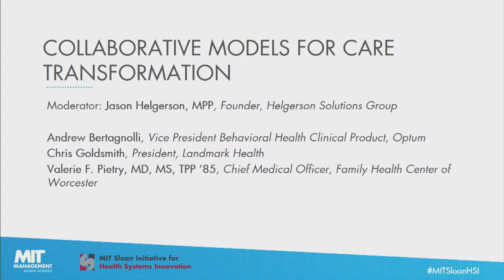MIT Sloan: Designing for Health Conference 2018 - Collaborative Models for Care Transformation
MIT Sloan: Designing for Health Conference
Thursday, December 6, 2018
PANEL 3: Collaborative Models for Care Transformation
Moderator: Jason Helgerson, MPP, Founder, Helgerson Solutions Group
Panelists:
Andrew Bertagnolli, Vice President Behavioral Health Clinical Product, Optum
Chris Goldsmith, President, Landmark Health
Valerie F. Pietry, MD, MS, TPP ’85, Chief Medical Officer, Family Health Center of Worcester